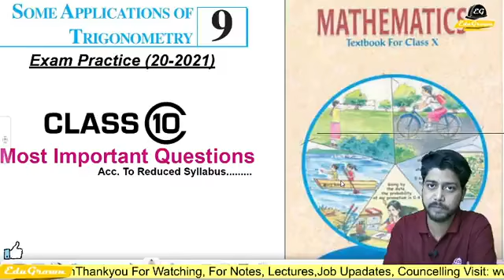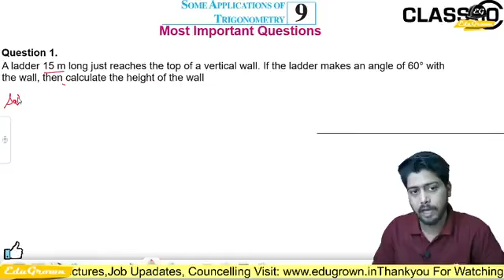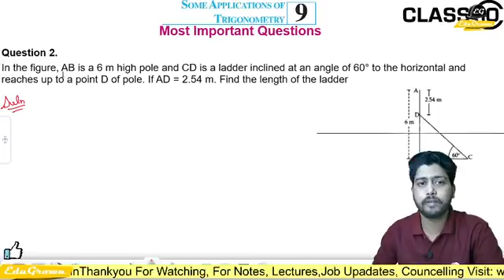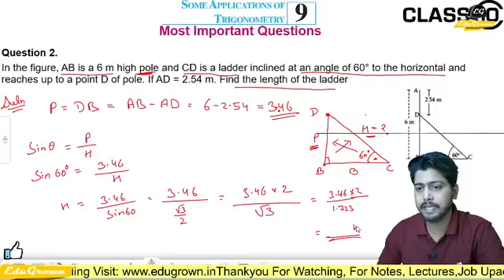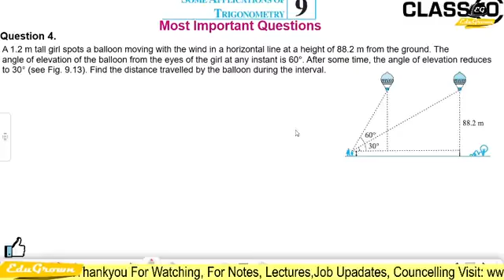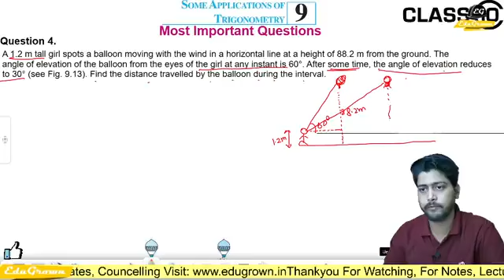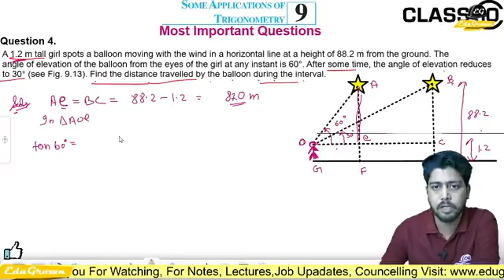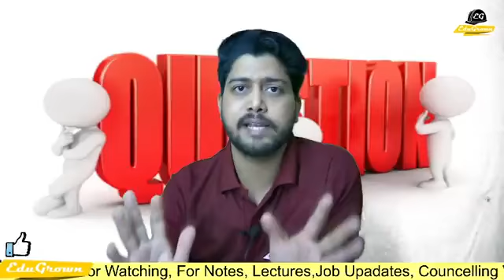[Hindi] Some Application of Trigonometry | Important Question | Chp-9 Class 10 Maths For Term-2 Exam